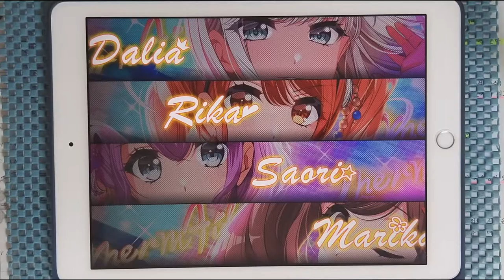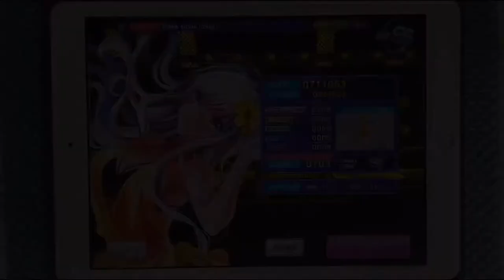【D4DJ Groovy Mix】Make some noise! (EXPERT 13+) PFC [Hand Cam]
* 동영상 정보 *
- 게임 : D4DJ Groovy Mix(グルミク)
- 악곡 : Make some noise!
- 유닛 : Merm4id
- 카테고리 : 오리지널
- 작사 : 都田和志 (미야코다 카즈시)
- 작곡 : 都田和志 (미야코다 카즈시)
- 편곡 : b4k(Ace Crew Entertainment)
- 채보 제작자 : すばとす (스바토스)

* 라이브 설정 *
- 레인 설정
- 노트 설정
속도 : 9.2 크기 : 150%
- 판정 설정